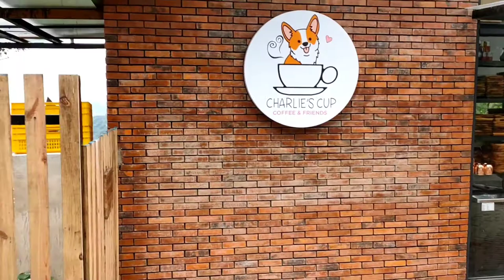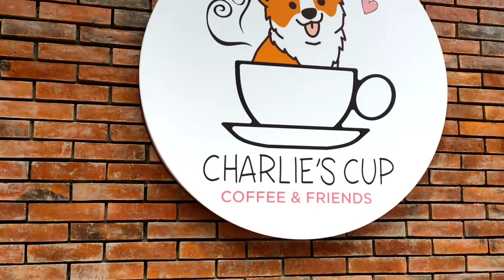CHARLIE'S CUP NEW TOURIST SPOT IN CEBU